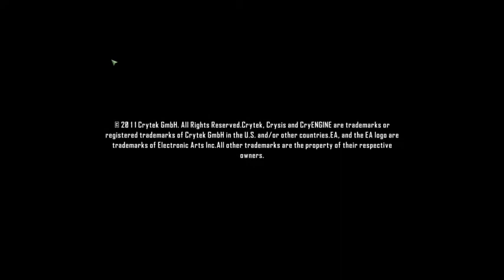pump5850 222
111